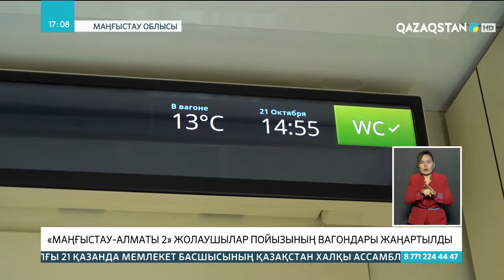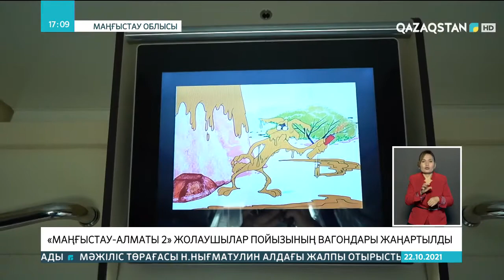22.10.2021 - Ақпарат - 17:00 (Толық нұсқа)